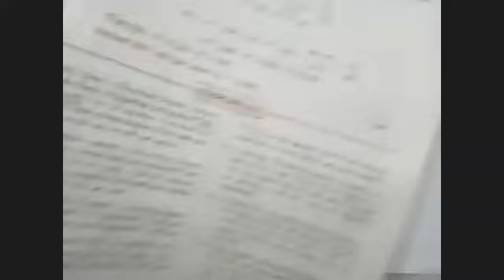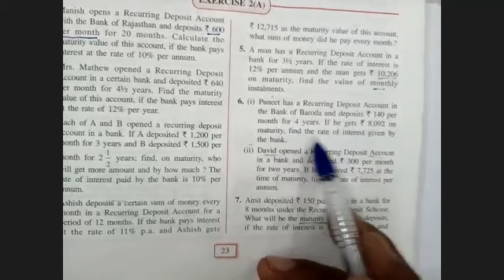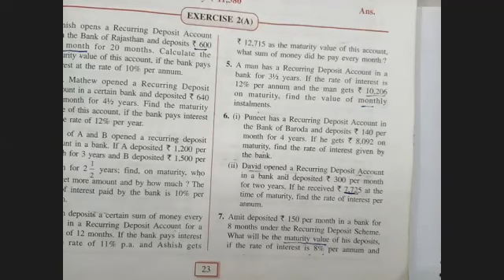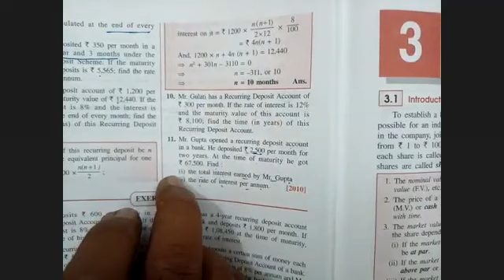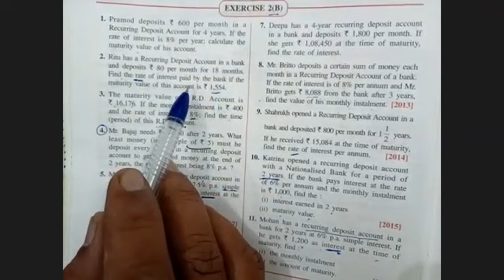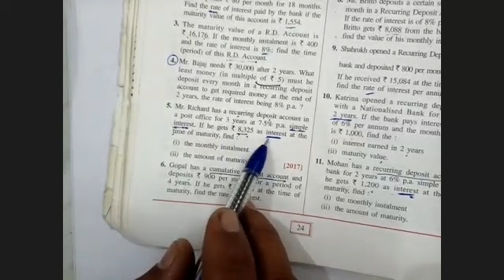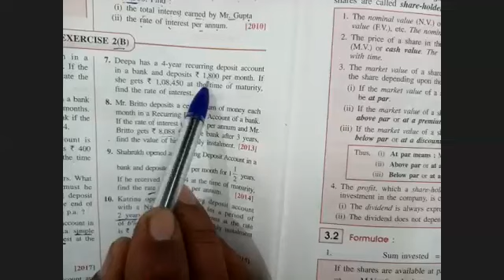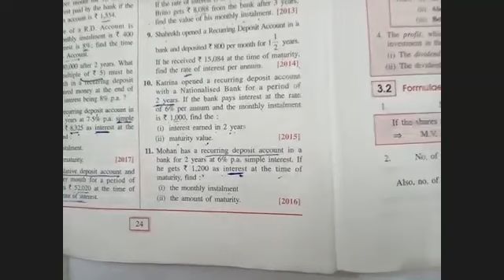ICSE Ch-2 Banking Ex-2(A) & 2(B) Fast Revision From Selina Concise For ICSE Class 10 Math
For any query and for online classes:-

Chapter 2: Banking Overview for ICSE Class 10

1. Introduction to Banking:

Banking is a financial institution that provides various financial services to individuals and businesses.
Banks play a crucial role in the economy by accepting deposits and lending money.
2. Types of Banks:

Commercial Banks: These banks offer a wide range of services, including savings accounts, loans, and checking accounts. They cater to both individuals and businesses.
Cooperative Banks: Cooperative banks are owned and operated by their members, who are typically from a specific community or locality.
Central Banks: Central banks, like the Reserve Bank of India (RBI), are responsible for regulating and controlling the country's money supply and monetary policy.
3. Banking Services:

Savings Account: A basic account for individuals to deposit money and earn interest.
Current Account: Used by businesses and individuals for frequent transactions. It doesn't usually earn interest.
Fixed Deposits: A type of account where money is deposited for a specific term, and it earns a higher interest rate than savings accounts.
Loans: Banks provide various types of loans, such as personal loans, home loans, and business loans.
ATM Services: Automated Teller Machines (ATMs) allow customers to withdraw cash, check account balances, and perform other banking transactions 24/7.
4. Functions of Banks:

Accepting Deposits: Banks provide a safe place for individuals and businesses to deposit their money.
Lending Money: Banks lend money to individuals and businesses for various purposes, which includes personal loans, home loans, and working capital loans for businesses.
Payment System: Banks facilitate payments through checks, online banking, and electronic fund transfers.
Currency Exchange: Banks offer foreign exchange services for travelers and businesses engaged in international trade.
Investment Services: Some banks provide investment products such as mutual funds, fixed deposits, and insurance.
5. Role of the Reserve Bank of India (RBI):

RBI is India's central bank responsible for regulating and controlling the country's monetary policy.
It issues currency, manages the nation's foreign exchange reserves, and regulates the banking sector.
6. Banking Regulations:

Banks are subject to regulations and oversight by government authorities to ensure their stability and protect the interests of depositors.
u.